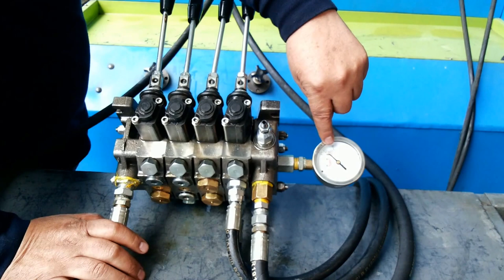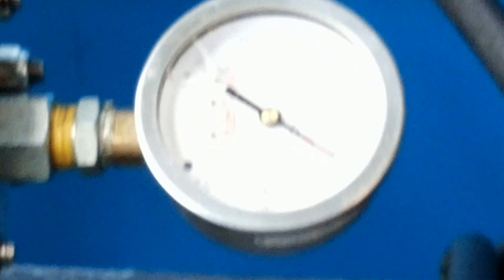Mando hidraulico de palanca centro tanden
Prueba de valvula de palanca modificada de  4/3 centro cerrado  a valvula 6/3 con P a tanque